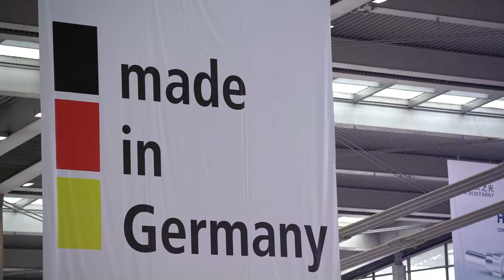CIOE 2017 Highlight in 30 Seconds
Quick Review of CIOE 2017!